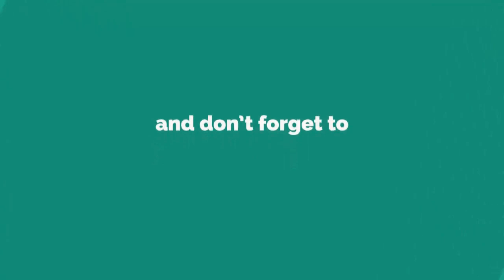Kerala job Interviews -Freshers&Experience -Any Degree/AnyPG/BTech/BCA/MCA/MBA/MTECH/BCOM/MCOM/BSC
Media jobs
Freshers Media jobs
Journalism jobs